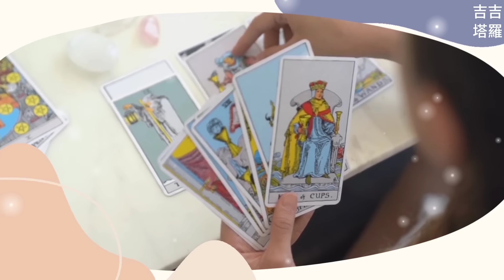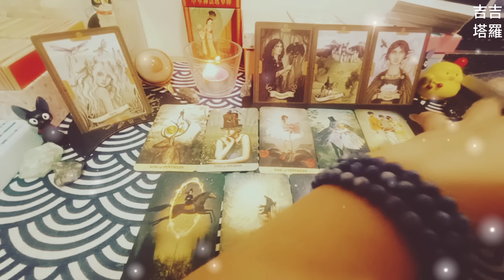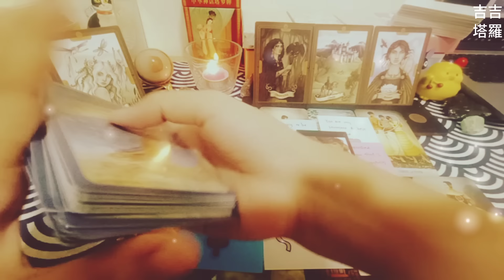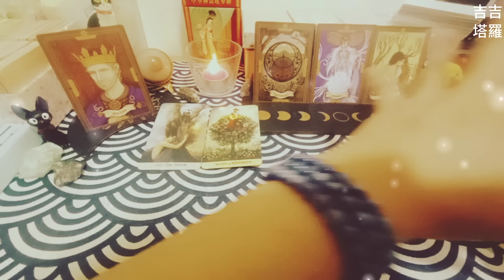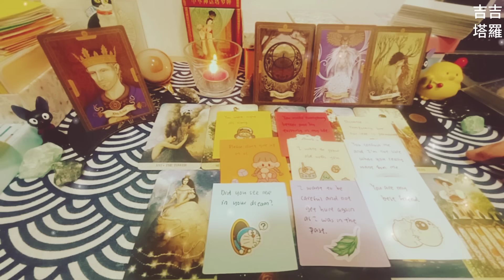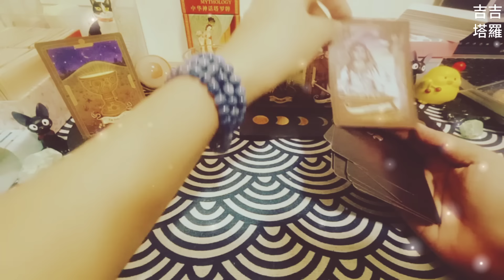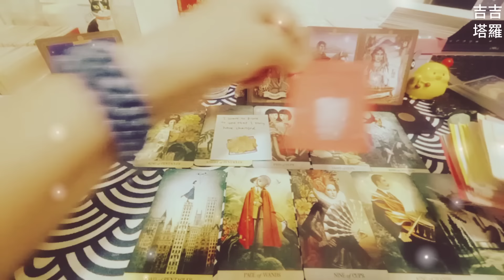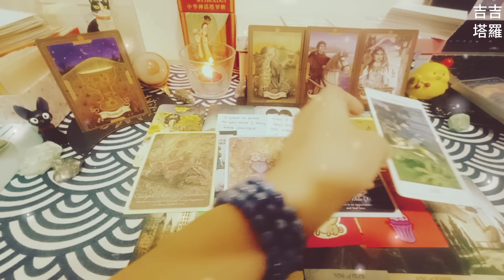【#1612】【塔罗·字卡·占卜】他/她對你的真實想法 | 奥秘时刻塔罗 | 阿瓦隆迷霧神諭卡 | 愛的絮語神諭卡 (無時間限制)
🙏❤️謝謝點贊❤️🙏
时间轴:

Intro 00:00
选项  - 棕褐色饮料🥤 00:36
选择1 - 饮料1 01:00
选择2 - 饮料2 11:15
选择3 - 饮料3 22:31

2.看廣告、點擊廣告
3.透過「超級感謝」打賞
4.加入頻道會員